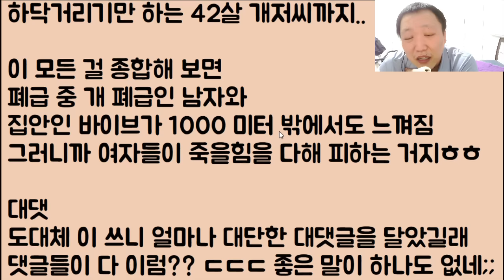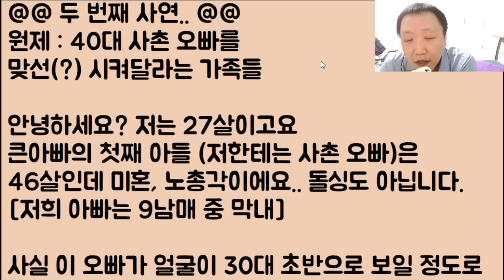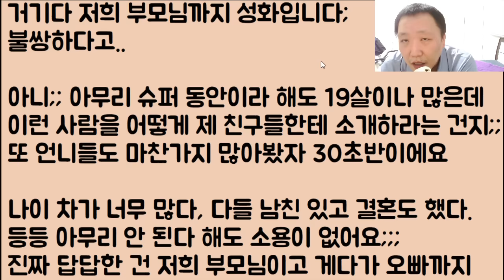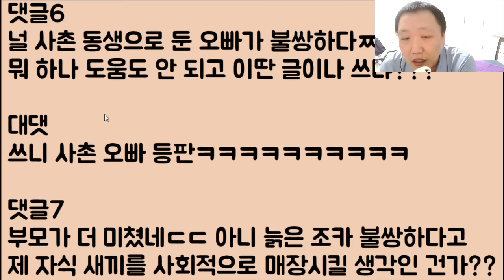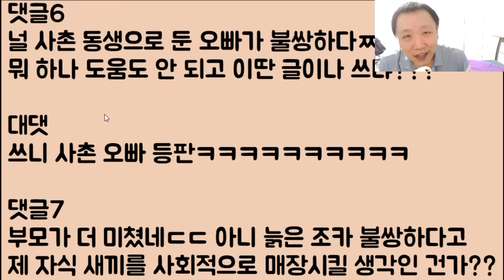[하닥하닥ㅋㅋ🤣🤣] 다 늙은 오빠 장가보내서 시짜질 오지게 해야 하는데 무조건 예쁜 여자랑 국제결혼 한다니까 계획에 차질!! 속이 히뜩 뒤집힌 여자ㅋㅋㅋ